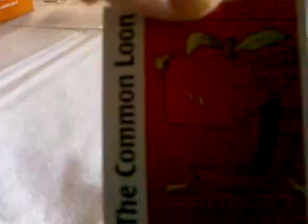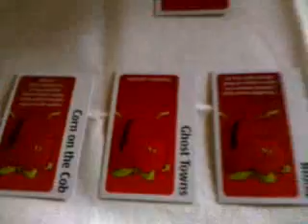Playin Apples to Apples with the Fam fam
Part of our birthday dinner involved playin Apples to Apples while we were waiting for the giant slab of meat to cook